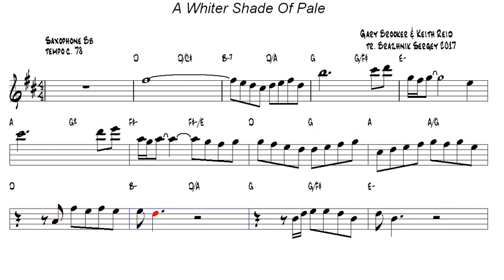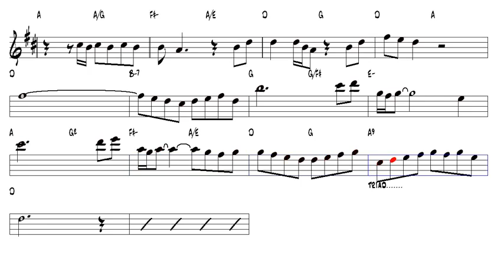A Whiter Shade Of Pale Tenor Sax